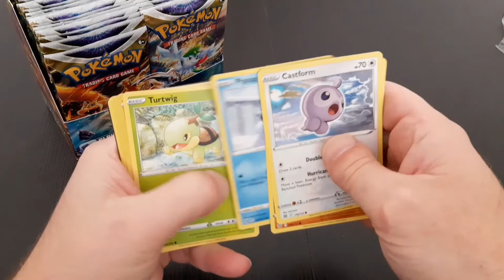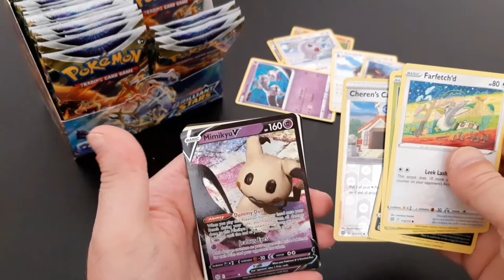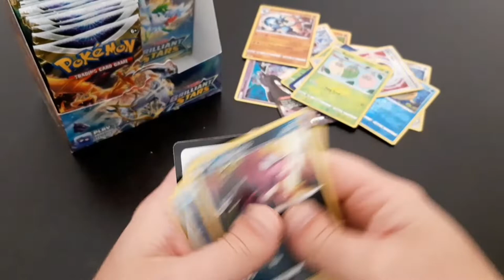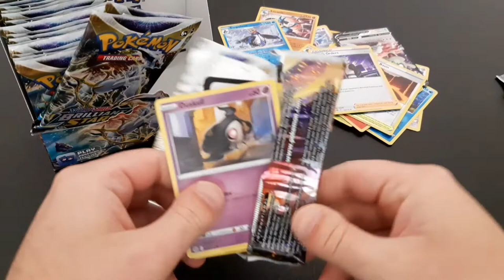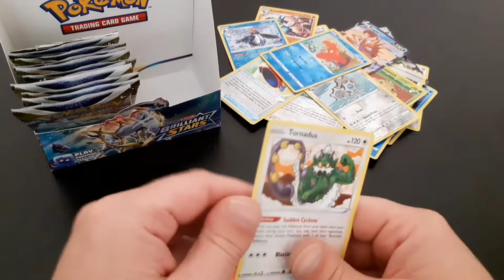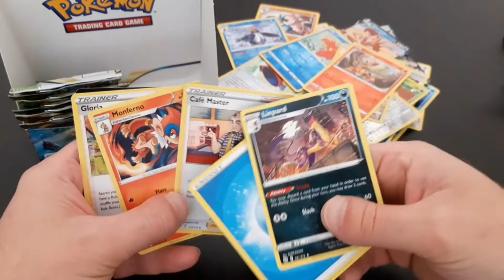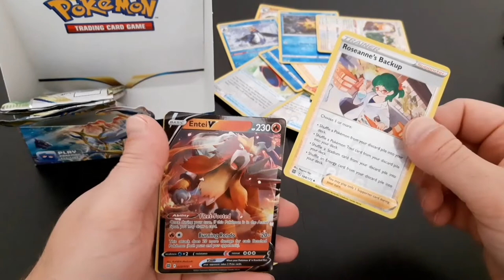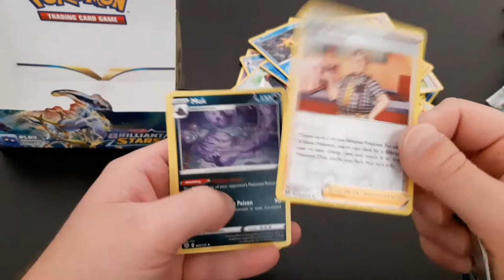I Took Revenge on THIS Booster Box, but IM STILL DISAPPOINTED!